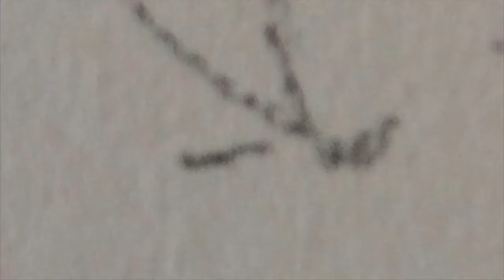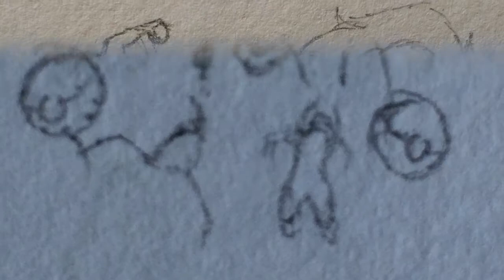World of Light Chapter XXXVI: Mewtwo (East Volcano Ascent)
East Volcano Ascent: At the base of the mountain, Ness, Roy, Pit, the Pokemon Trainers, and Little Mac meet up with Sonic, Toon Link, and Greninja. Incineroar arrives just in time to pounce on Mewtwo from behind and turns him. Link runs right past them, focused on his mission. The cavalry arrives to fight the possessed, but Greninja is taken down. Sonic takes on Ken and Lucas while the Pokemon Trainers challenge all five Pokemon, allowing their team a chance to escape.
  Levels:
   - Ness, Roy, Pit, Pokemon Trainer, Little Mac: to the mountain
   - Ness, Roy, Pit, Pokemon Trainer, Sonic, Toon Link, Little Mac, Greninja: climbing the mountain
   - Ness, Roy, Pit, Pokemon Trainer, Sonic, Toon Link, Little Mac, Greninja vs. Jigglypuff, Mewtwo, Lucas, Lucario, Ken, Incineroar
   - Pokemon Trainer vs. Jigglypuff, Mewtwo, Lucario, Greninja, Incineroar